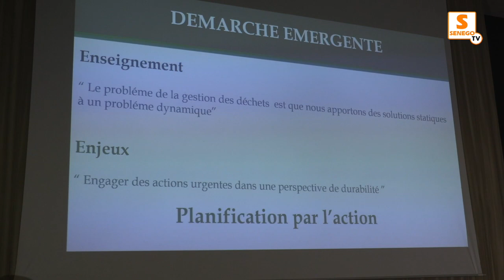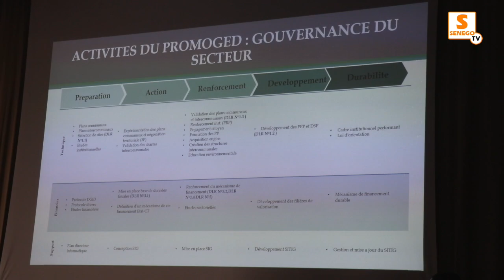PROMOGED : Tout est prêt pour la gestion des déchets solides (Abdoulaye Sow) Senego TV